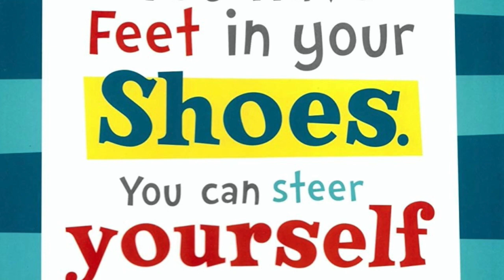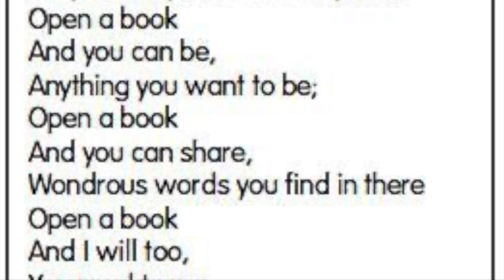March 5th Elementary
This video is about March 5th Elementary